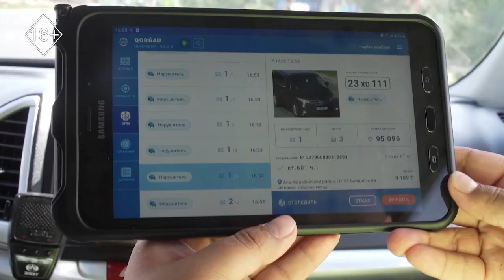Шұғыл шақырылым 10 08 2022